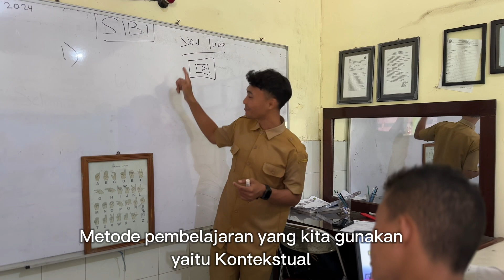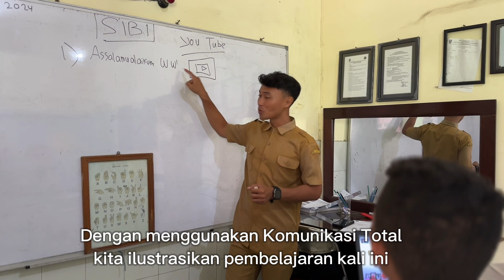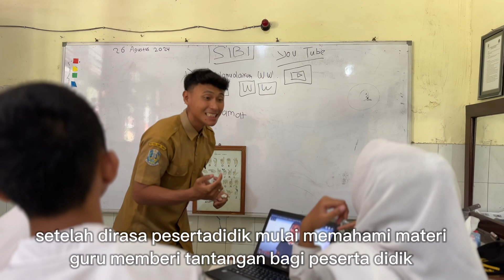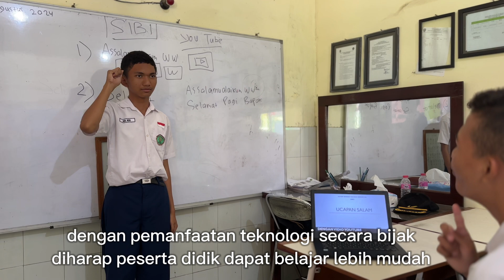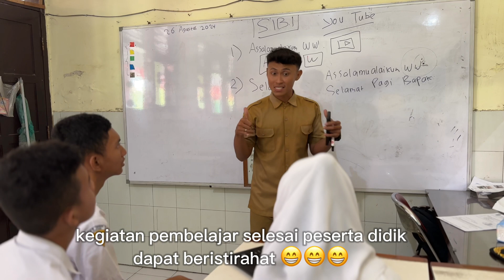PEKOSTIK (PEMBELAJARAN KONTEKSTUAL SIBI BERBASIS TEKNOLOGI INFORMATIKA )TUGAS PEMBATIK LEVEL 2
pembelajaran kontekstual merupakan pembelajaran yang memberikan pengalaman secara nyata dalam memasukkan sebuah konsep terhadap diri peserta didik khususnya peserta didik disabilitas pendengaran,

Pada pembelajaran kali ini Mata pelajaran PROGRAM KHUSUS " SIBI" sistem isyarat bahasa indonesia materi SALAM yang di ajarkan secara khusus dengan berbasis media teknologi dengan platform YOUTUBE

Disamping untuk memudahkan peserta didik berkebutuhan khusus dalam memahami konsep ucapan salam serta penerapan bahasa isyarat yang baik dan benar, pembelajaran kaliini memacu peserta didik untuk dapat memanfaatkan teknologi dengan bijaksana dan sesuai koridor mereka sebagai pelajar,

Kami optimis melihat mereka semangat dalam belajar  , mereka akan lebih semangat dalam menerapkan pembelajaran berbasis teknologi lainnya

PEKOSTIK (PEMBELAJARAN KONTEKSTUAL SIBI BERBASIS TEKNOLOGI INFORMATIKA )